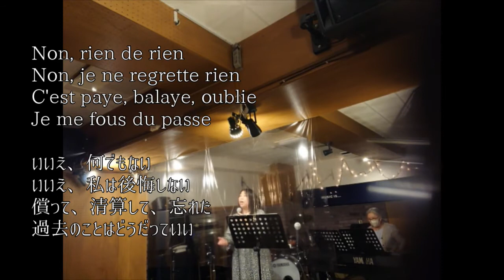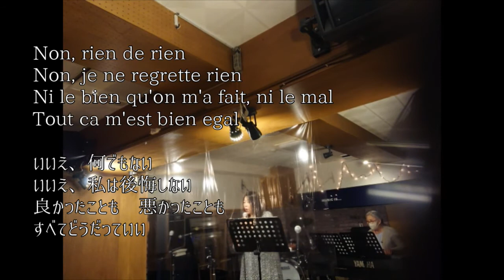Non, je ne regrette rien(水に流して)CRAZY JAMシャンソンセッション ／ Edith Piaf(1960年) Covered by YU-ME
Edith Piafの「Non, je ne regrette rien(水に流して)」のカバー(Cover)です。

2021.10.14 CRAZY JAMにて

YU-ME(Vo.)
今井由美子(Pf.)